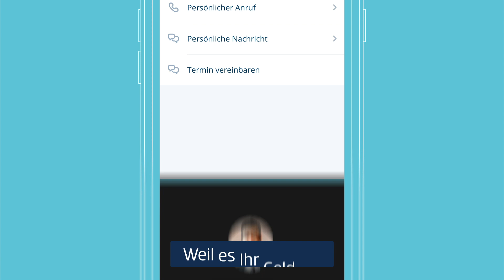Georgelove s Kontakt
Mit s Kontakt kommunizieren Sie einfach, direkt und besonders sicher mit Ihrer Kundenbetreuerin oder Ihrem Kundenbetreuer direkt in George. Mit der George-App sogar von unterwegs.